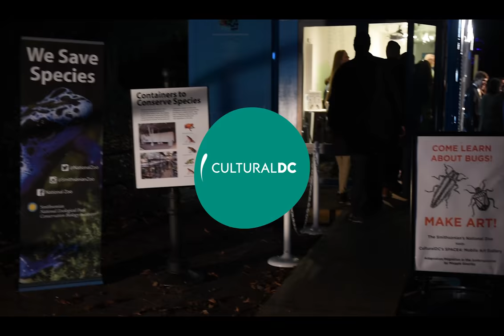CulturalDC's Mobile Art Gallery